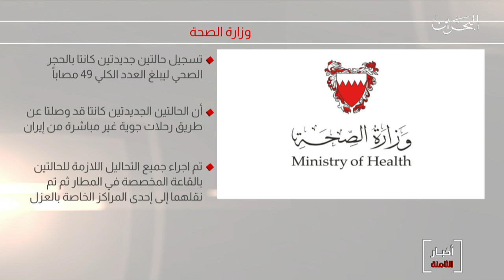البحرين مركز الأخبار : وزارة الصحة تعلن إرتفاع عدد الحالات المصابة بفيروس كورونا إلى 49 2-03-2020